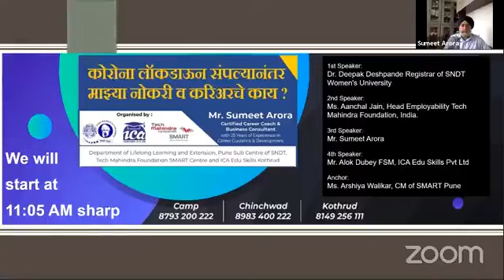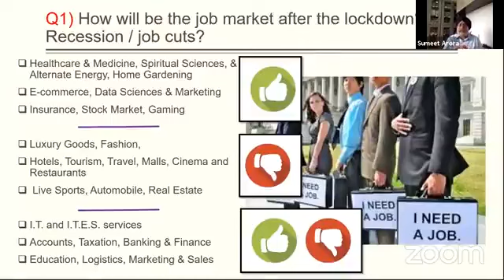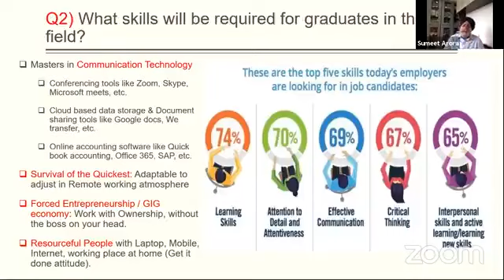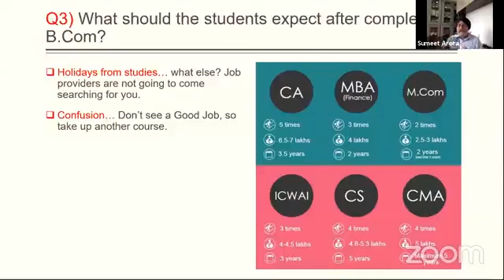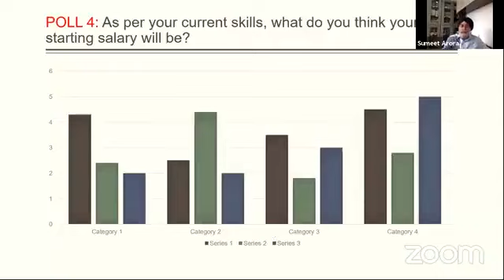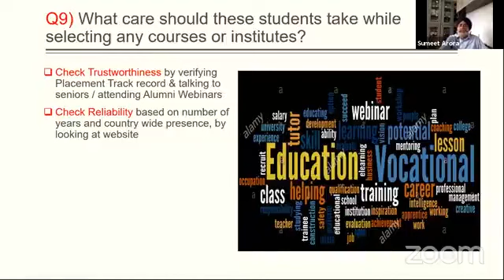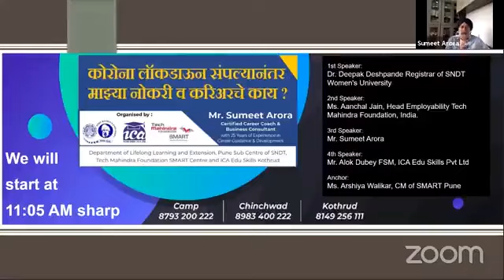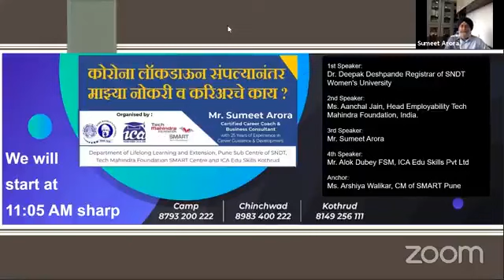Webinar | What about my career and job post lockdown | ICA Edu Skills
What about your career and job post lockdown? Watch out for the full video of the webinar organized by ICA Edu Skills Camp and Kothrud centers and tap into the best job opportunities in the market.

ICA was founded in 1999, and began its journey with the sole mission to provide high-quality services at affordable prices to the masses. As part of our mission, we have already shaped thousands of careers in abroad and changed peoples' perception on Accounts & Finance education. As a result, today we are considered as the pioneer in Accounts & Finance training nationwide.

The courses offered by ICA have been designed after years of research to understand the pressing needs of the industry. The courses prepare accountants who are totally relevant for any industry